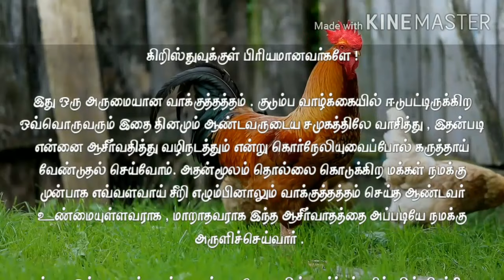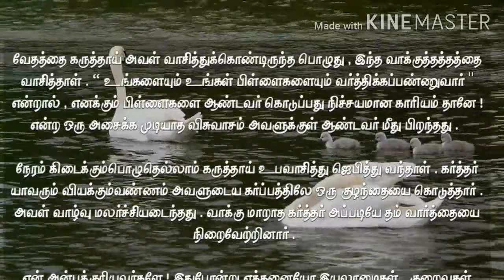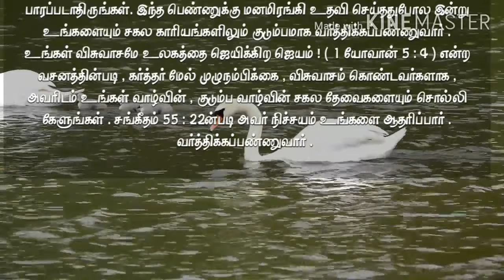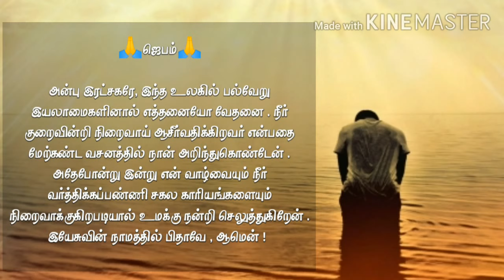Today Bible Verse in Tamil I Today Bible Verse I Today's Bible Verse I Bible Verse Today I 22.4.2020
கர்த்தர் உங்களை வர்த்திக்கப்பண்ணுவார் !

ENGLISH VERSION:
The LORD shall increase you more and more, you and your children. (PSALMS 115:14 KJV)

TAMIL VERSION:
கர்த்தர் உங்களையும் உங்கள் பிள்ளைகளையும் வர்த்திக்கப்பண்ணுவார். (சங்கீதம் 115:14)